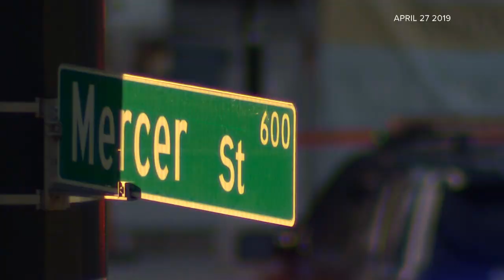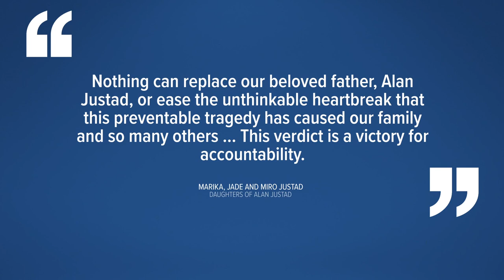Attorney: Money paid to crane collapse victims, families 'not a lot' for what they went through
A jury awarded $150 million to the victims and their families in the deadly 2019 crane collapse in Seattle's South Lake Union neighborhood.